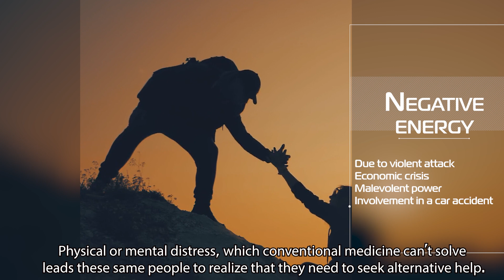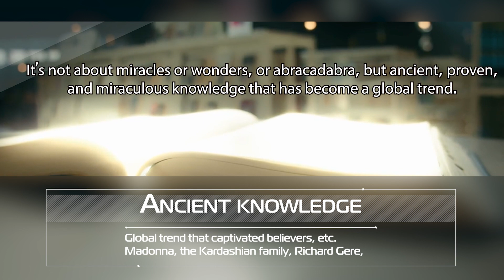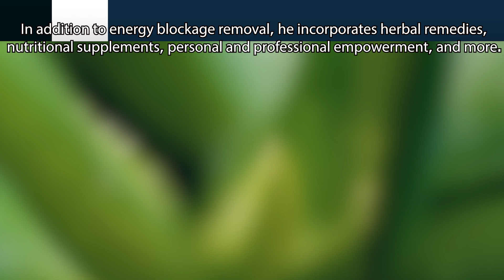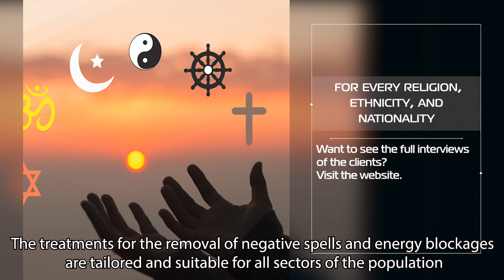Witchcraft Symptoms - Kabbalah Expert Samuel Zohar Yanai